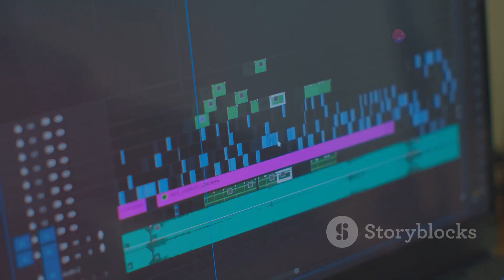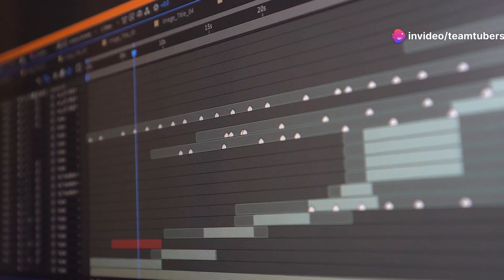Domine a IA InVideo: Guia Completo para Criar Vídeos Incríveis!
TEAMTubers

válido permanentemente para ter acesso.